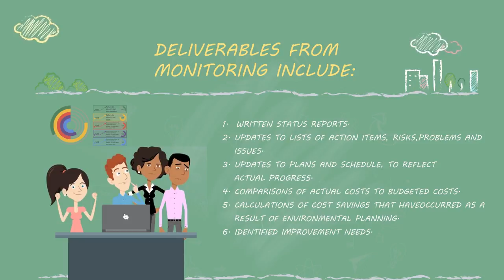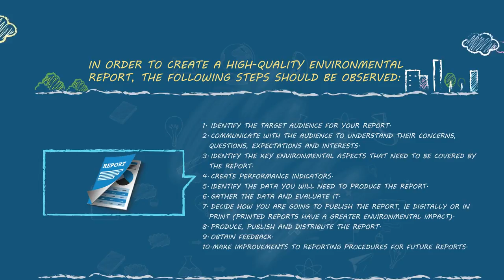Topic 4: Implement and monitor environmentally sustainable work practices